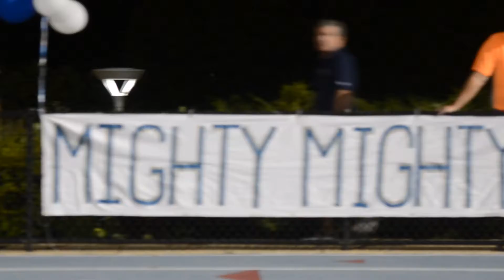Georgetown Prep 30, O'Connell 7 30